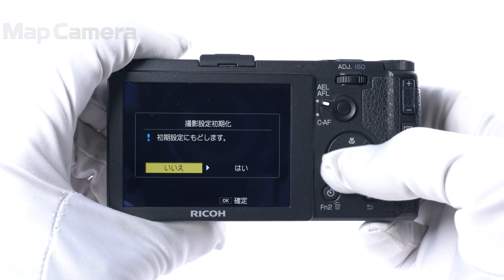RICOH (リコー) GR 良品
RICOH (リコー) GR

【付属品】
元箱・取扱説明書・CD-ROM・USBケーブル・バッテリー・ACアダプター

【外観】良好な状態です。